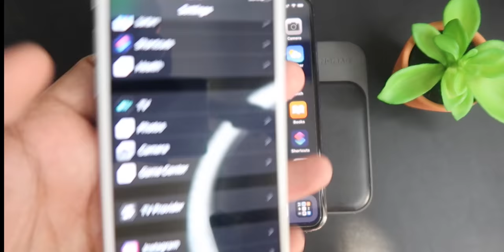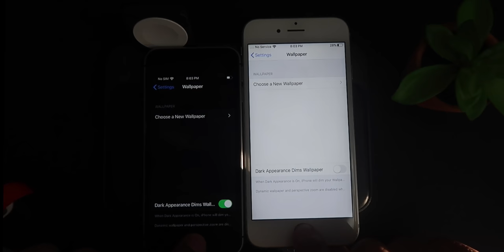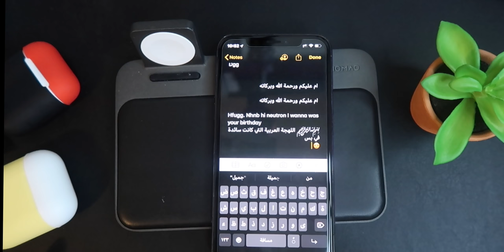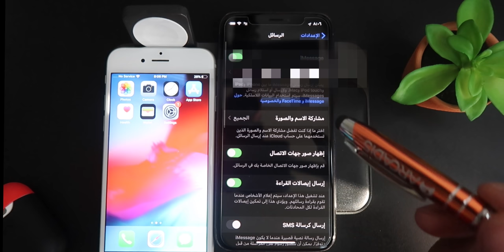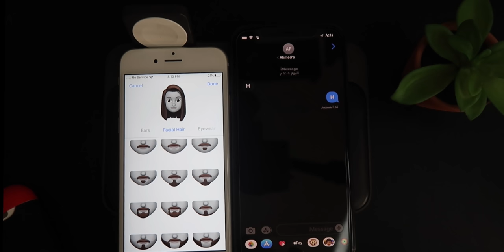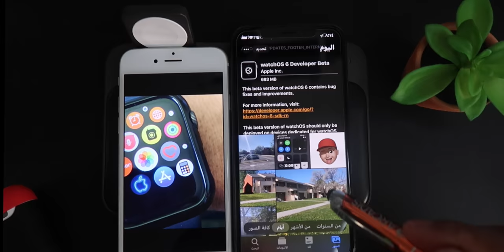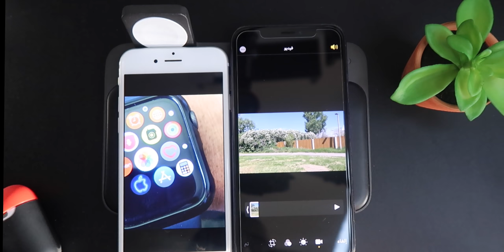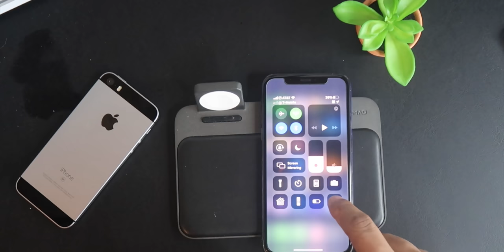ميزات iOS 13 | الجزء الأول